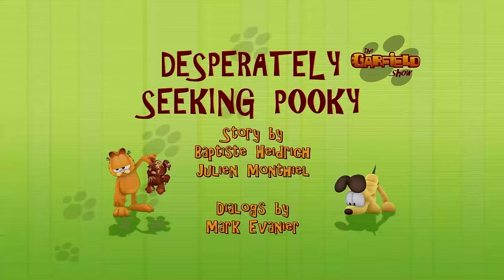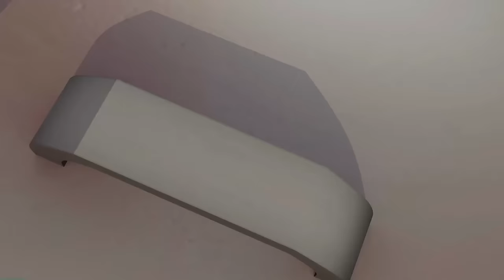😺 A turkey rules the roost at Garfield's ! 🦃 FUNNY COMPILATION HD